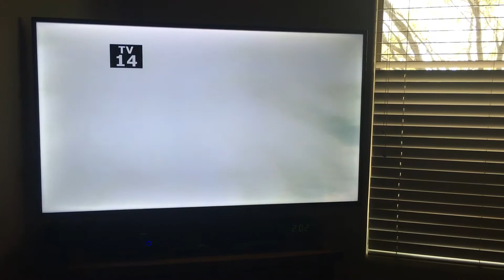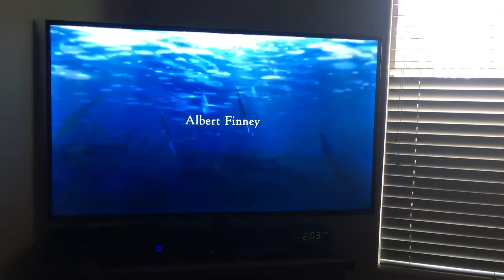Columbia Pictures (Big Fish Variant) (2003)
Taken From Big Fish On KWBA